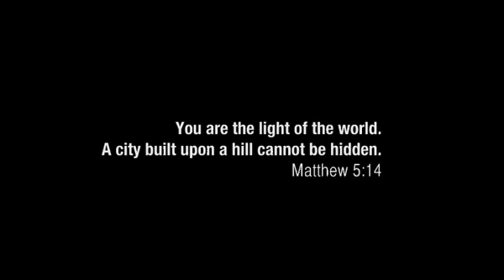SILHOUETTE CITY :: 2 minute trailer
Trailer for SILHOUETTE CITY - the first post-Bush investigation  into the nature of the radical Christian right. It follows the spread of apocalyptic Christian nationalism from the marginal groups of the 70's-80's to today's mainstream Christian right. With the impending re-marginalization of Christian nationalists on the horizon (with the election of Obama), the film explores the lengths to which religious militants in America are prepared to go for their beliefs.